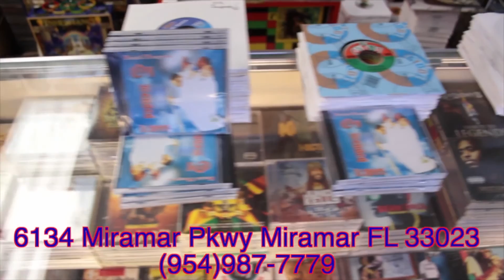MMGHTV PRESENTS YOUVE ALREADY GOT IT EP;22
MMGHTV NEW TV SHOW HOSTED BY APOSTLE JOHNNY KEMP
TUNE IN AND BE BLESSED EVERY WEDNESDAY NIGHT AT 7 PM EST
ON MMGCTV.ORG